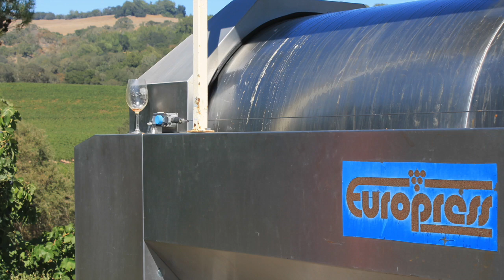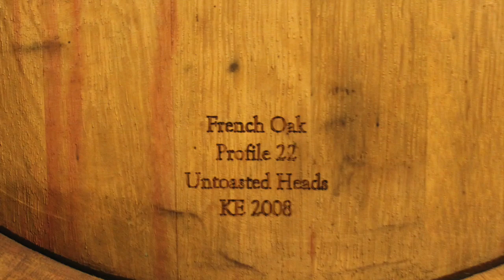Ann Sonoma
This video is about Ann Sonoma